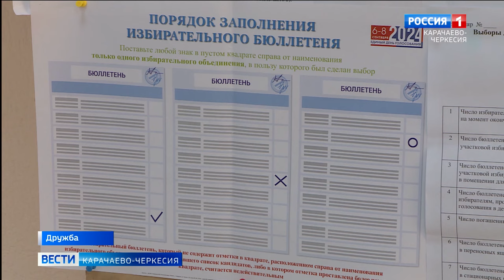Старейшины села Дружба пришли на выборы в национальных костюмах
На каких-то участках для голосования были организованы небольшие концертные программы, на других жители населенных пунктов радовали творческими работами умельцев, третьи постарались удивить национальными колоритом. Так, старейшины села Дружба пришли на выборы в национальных костюмах.